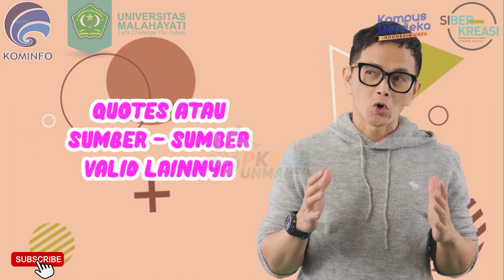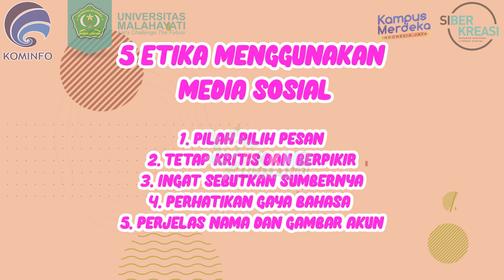MATERI 2 PKKMB 2021 | ETIKA BERMEDIA SOSIAL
MATERI 2 PKKMB 2021 tentang ETIKA BERMEDIA SOSIAL